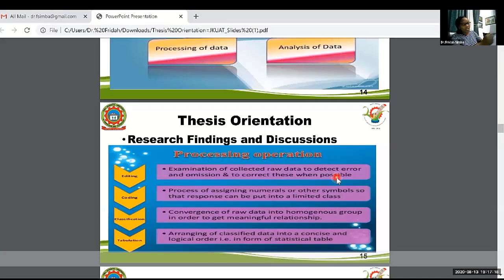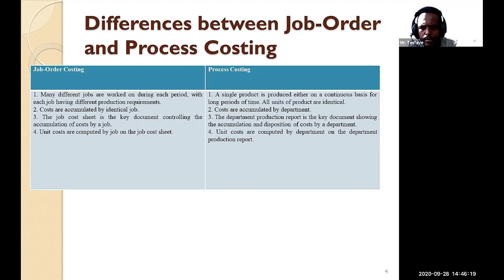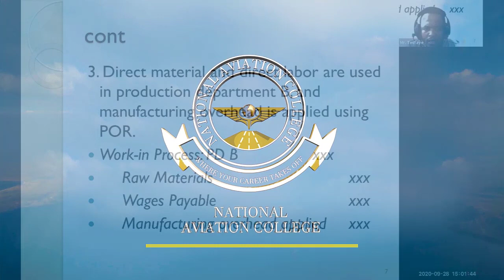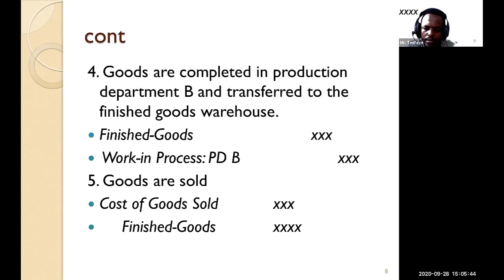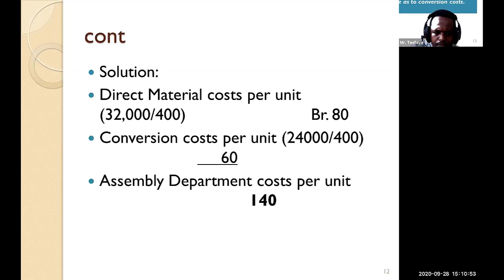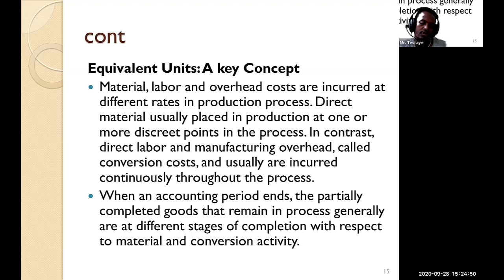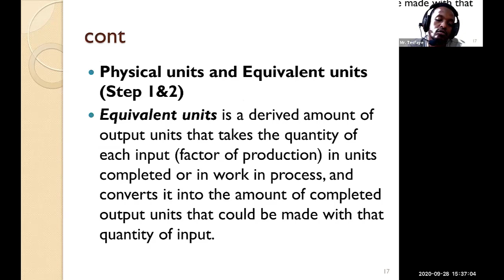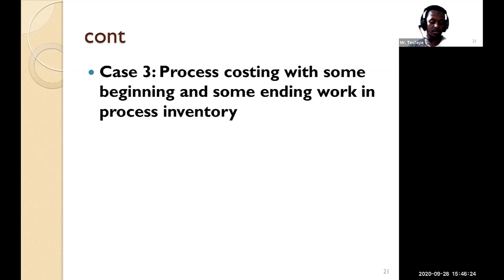Cost and Management Accounting I(part 6)